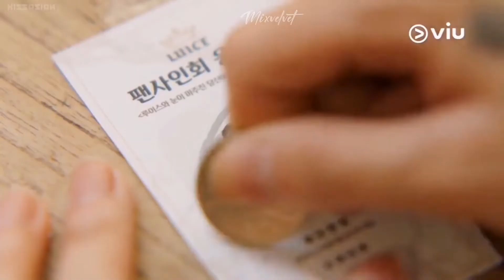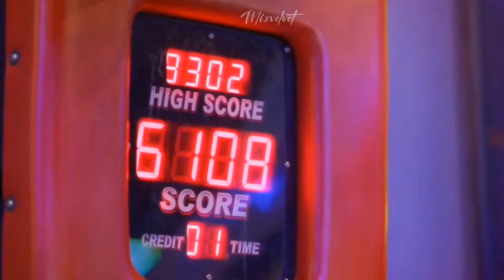Luice X Lee So Rin ||MIRACLE|| Shining Star